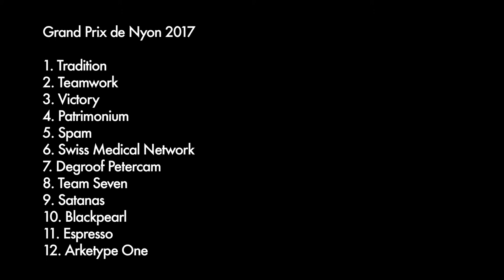Grand Prix de Nyon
Conditions de cinéma pour la huitième étape du TeamWork M2 SPEED TOUR à Nyon.

Interviews : Romuald Hausser, Sébastien Schneiter, Francois-Henri Audibert
Crédit : EP Medias